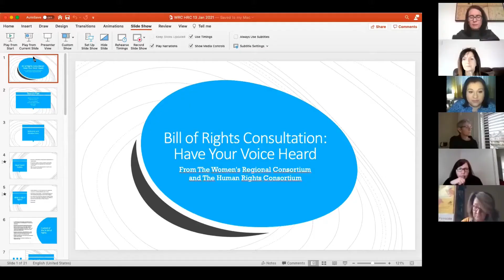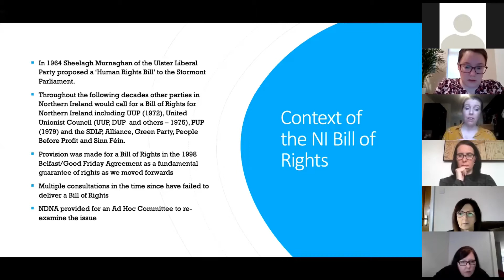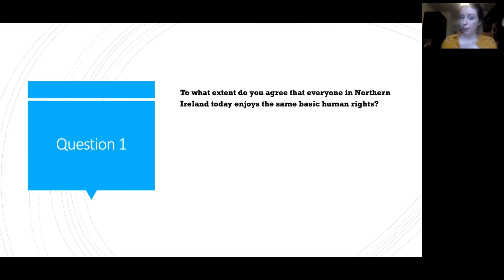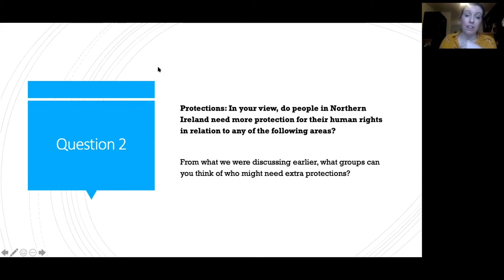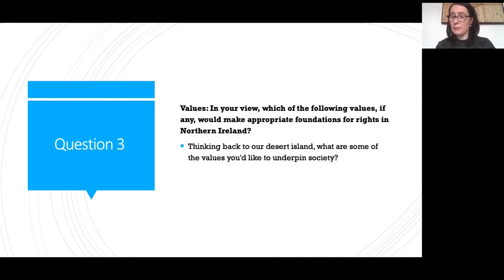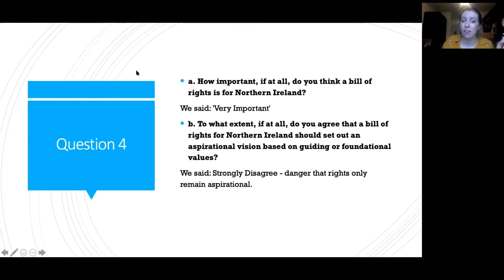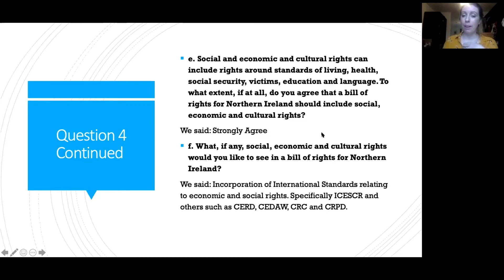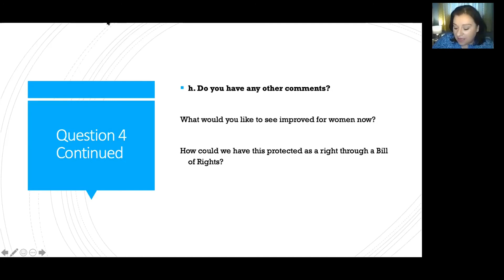Bill of Rights Consultation Focus Group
This is an abridged recording of the Women's Regional Consortium focus group on the Bill of Rights consultation. The event looked specifically at what women would like to see included in the Bill of Rights.